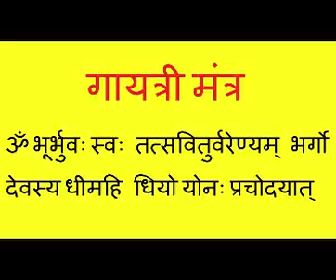Guru dikshya-4 October 2022